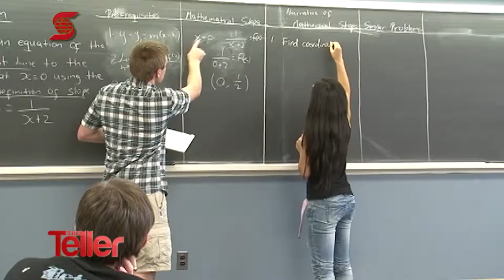Scotiabank, The Teller Series, 2015, Episode 3 - Kettering University pt 1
See Part 1 of a 2 part feature on four ScotiaScholars who participated in the AIM Program at Kettering University